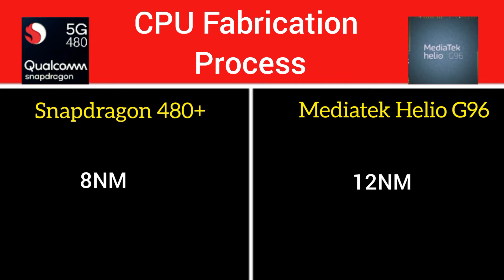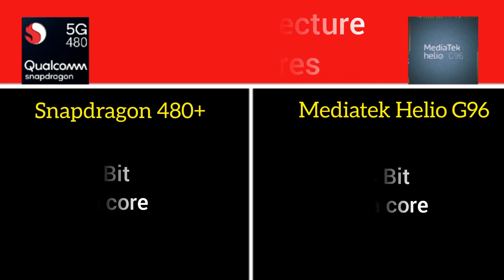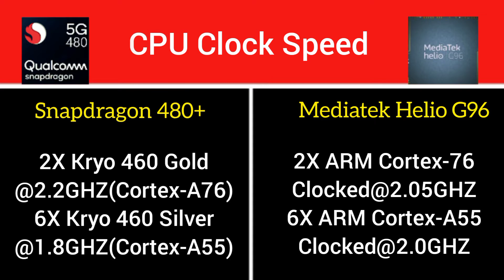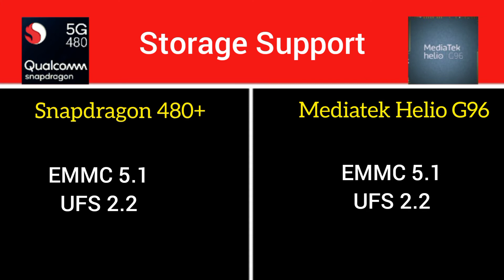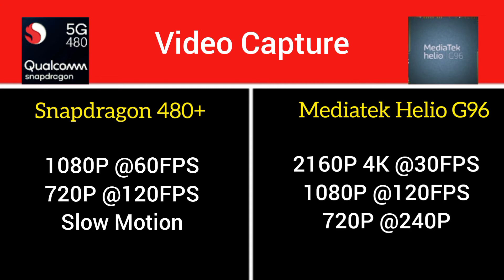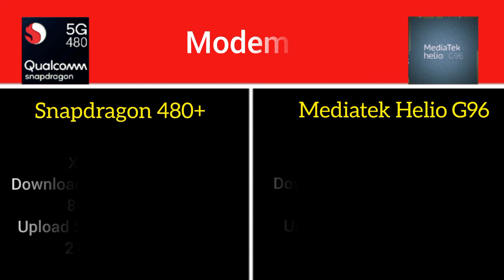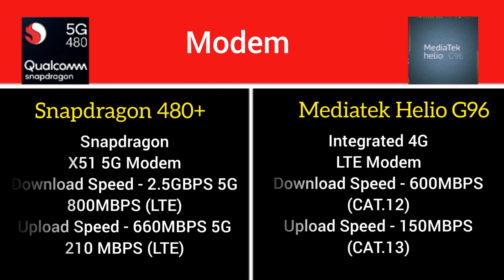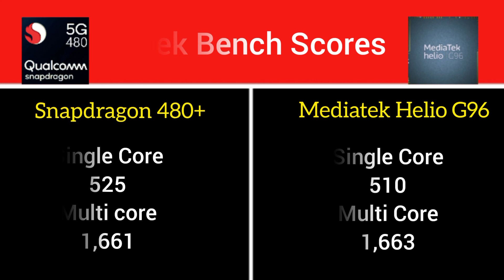Snapdragon 480+ Vs Mediatek Helio G96 | Malayalam | Which is the best Processor ?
Snapdragon 480+ vs Mediatek Helio g96
Mediatek helio g96 vs qualcomm snapdragon 480+
Qualcomm snapdragon 480+ vs mediatek helio g96
Helio g96 vs sd 480+
Sd 480+ vs helio g96
Sd 480+ vs g96
g96 vs sd 480+
Mediatek g96
g96vs480+
Snapdragon 480+ vs Mediatek Helio g96 Malayalam
Helio g96 vs snapdragon 480+ Malayalam
Snapdragon 480+ vs Helio g96 Malayalam
Mediatek helio g96 vs qualcomm Malayalam
 snapdragon 480+ Malayalam
Qualcomm snapdragon 480+ vs mediatek helio g96 Malayalam
Helio g96 vs sd 480+ Malayalam
Sd 480+ vs helio g96 Malayalam
Sd 480+ vs g96 Malayalam
g96 vs sd 480+ Malayalam
Snapdragon 480+ antutu benchmark Malayalam
Snapdragon 480+ geekbench Malayalam
Snapdragon 480+ benchmark Malayalam
Helio g96 antutu benchmark Malayalam
Helio g96 geekbench Malayalam
Helio g96 benchmark Malayalam
Mediatek g96 Malayalam
g96vs480+ Malayalam